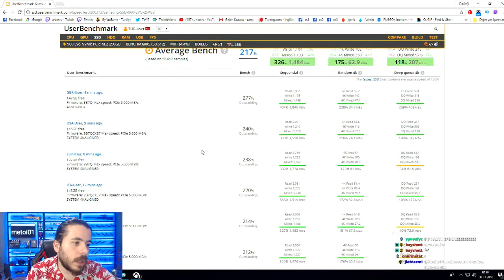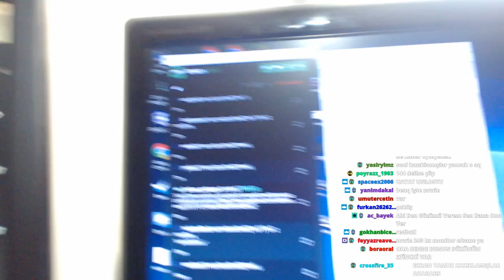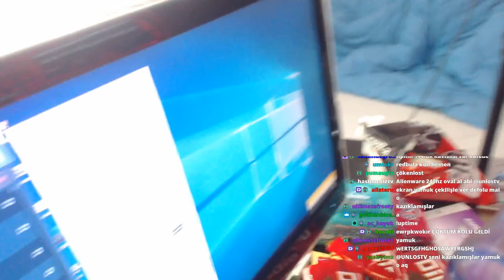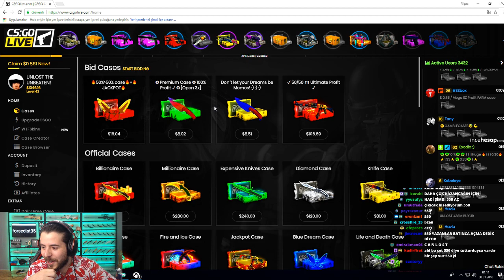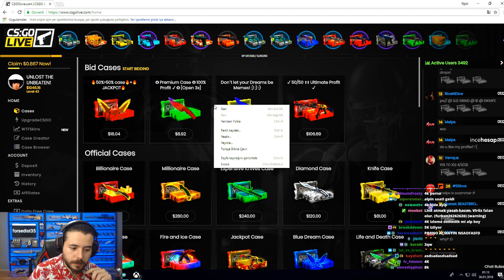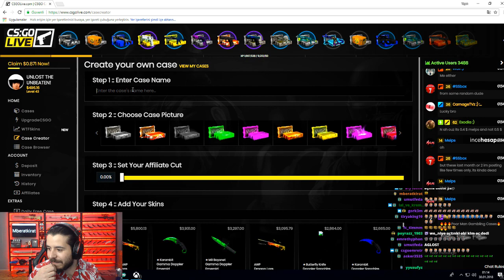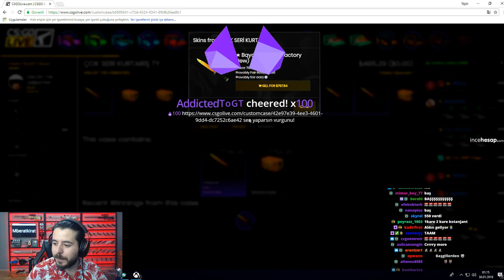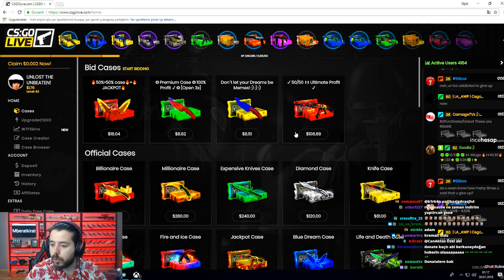UNLOST İNCE HESAPTAN GELEN MONİTÖR VE GAMİNG SSD HEDİYELERE BAKIYOR